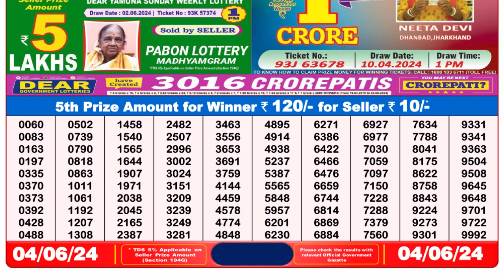🔴 Lottery Sambad Live 08:00pm 04/06/24 Evening Nagaland State Dear Lottery Result Pdf Download